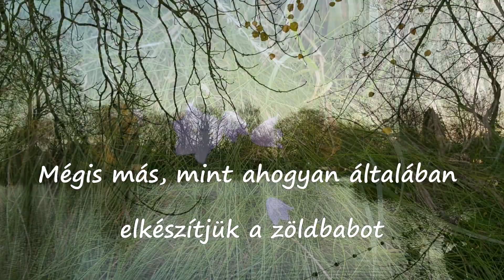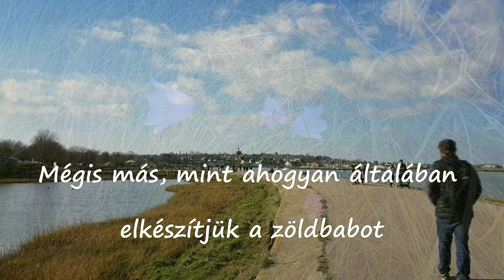FRANCIA ZÖLDBAB - ASMR -VEGAN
Köszönöm, hogy itt voltál velem.
Az ételtörténetekről és veganizált receptekkel teli e-könyveimet a

Itt találod a receptgyűjtő könyveket és a kifestőket

Ha szeretnél értesülni a friss hírekről, akkor ide kukkants be.

Üdvözlettel
Aliz